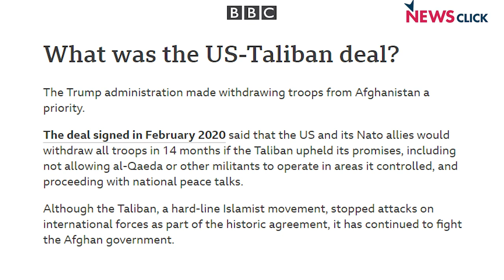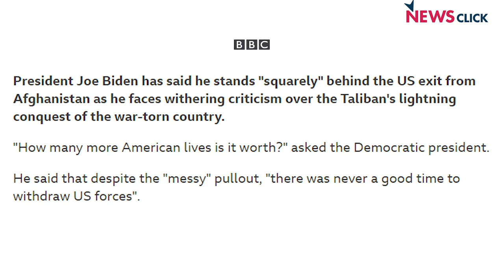Afghanistan's Destiny Difficult to Predict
The Indian government should have expanded its links with a wider spectrum of the political leadership in Afghanistan, although the speed with which the country was taken over by the Taliban after the departure of US troops was unexpected, says senior journalist Aunohita Mojumdar, who spend eight years based in Kabul between 2003 and 2012, in an exclusive interview with NewsClick.